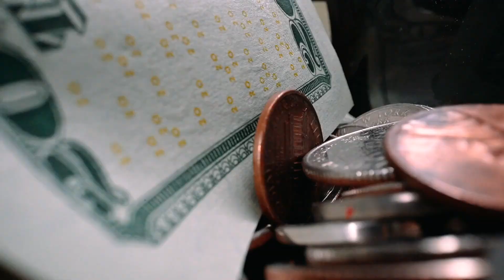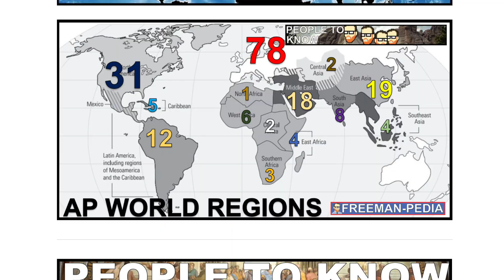AROUND THE AP WORLD DAY 67: NETWORKS OF EXCHANGE MVP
Today, we find out who is the Most Valuable Player in Unit 2: The Networks of Exchange. Tomorrow? On to Unit 3!

Need more help? Want a study guide for this unit? How about a key to that Study Guide? How bout a Study Guide and Key for EVERY UNIT... Plus, review videos?!? All of this AND MORE can be found in my ULTIMATE REVIEW PACKET